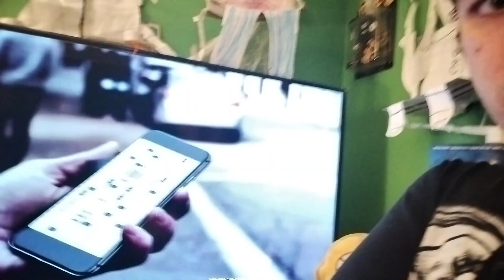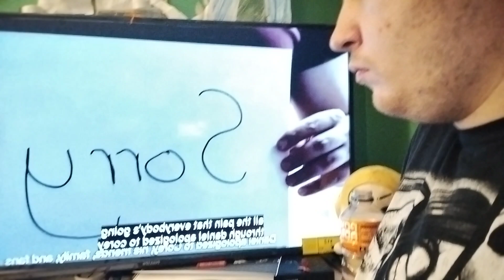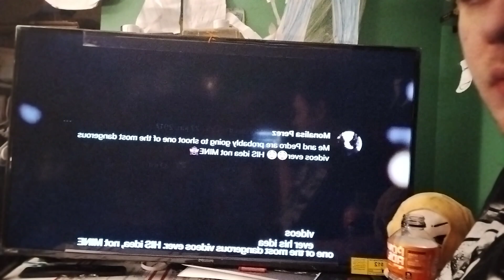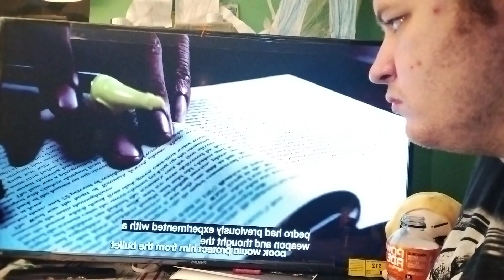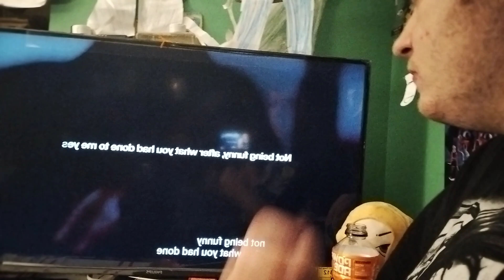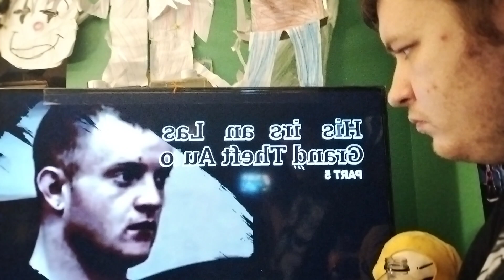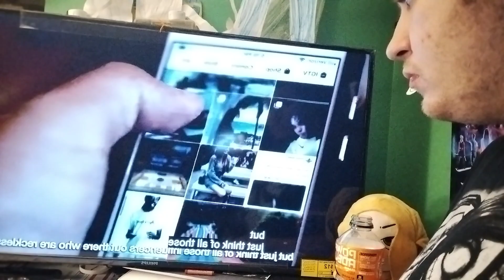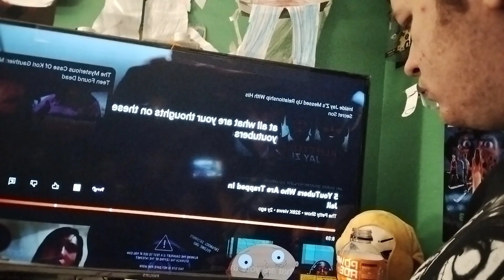reaction -top 5 YouTubers who are in jail